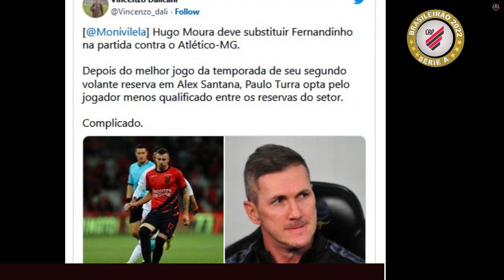NÃO ACREDITO! TURRA DEFINE SUBSTITUTO DE FERNANDINHO E É 'CORNETADO' POR SETORISTA DO ATHLETICO PR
Seja muito bem vindo ao Noticias Diarias - do CAP - Clube Athletico Paranaense, aqui que você fica por dentro de tudo de mais quente que acontece no Futebol do Furacão!

Após a classificação dramática na Copa do Brasil, o Athletico já gira a "chavinha" para sua campanha no Campeonato Brasileiro. O técnico Paulo Turra vai preservar o volante Fernandinho para o duelo contra o Atlético-MG neste sábado (29), na Arena Independência, a partir das 21h. O duelo é válido pela 3ª rodada da Série A.

Segundo os setoristas Vincenzo Dalicani e Monique Vilela, Turra e sua comissão técnica já definiram o substituto: Hugo Moura. Mais mudanças podem ocorrer no meio de campo, mas, a princípio, essa é a única alteração confirmada pelos colegas que cobrem o dia a dia no CT do Caju.

Houve torcedores e até o próprio Dalicani, do portal Trétis, que cornetou a opção de Turra em Hugo Moura. "Depois do melhor jogo da temporada de seu segundo volante reserva em Alex Santana, Paulo Turra opta pelo jogador menos qualificado entre os reservas do setor. Complicado", criticou o setorista do Furacão.

Como justificativa de preservar Fernandinho, além do volante já ter 37 anos, Turra também já visa o duelo contra o Libertad na próxima semana, em Assunção, pela fase de grupos da Libertadores. Hoje, o Furacão divide a liderança do Grupo H com o Alianza Lima com 4 pontos, contra 3 dos paraguaios.